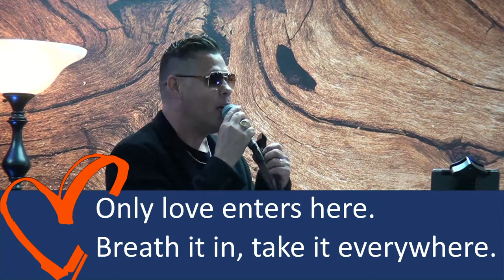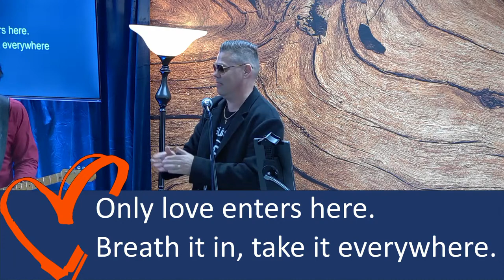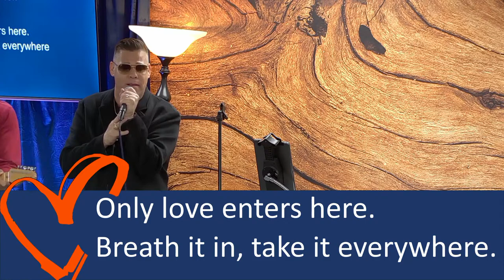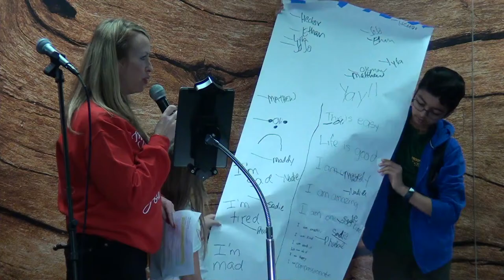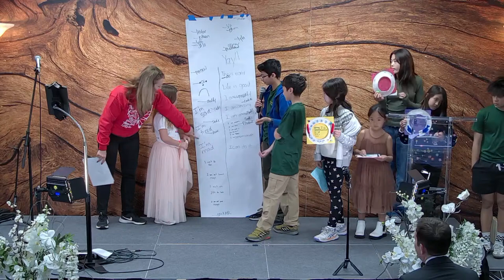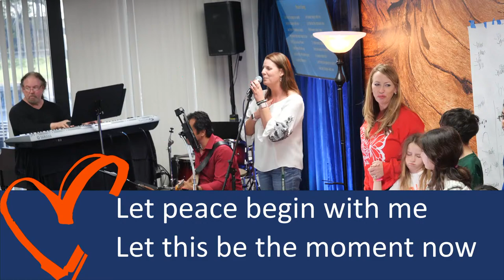Soul Center OC Sunday Inspiration Service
Join us live IN-PERSON OR ONLINE Sunday Mornings for Meditation and an Inspirational Message and music.

Meditation at 10:00-10:25am PT.

Message and Music at 10:30am PT.